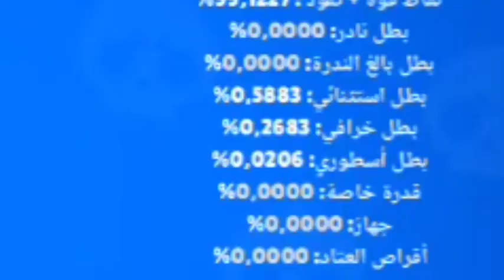شحن السيزون وتفتيح بكجات اسطوري❤🌚 Brawl stars opening boxes 📦💖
احبكم ❤
كلمات مفتاحيه لا تهمك😂
تحشيش براول ستارز Rzm Hyra مورتيس Mortis لقطات براول ستارز اسطوري Bralw stars بيلي ايليش لقطات جامدة ببجي تربون رعب ايسي تيوب جراني شابتر وان رعب احتراف براول ستارز لقطات سيرج لقطات مروتيس براول ستارز كرة عراك براول ستارز افضل تصديات براول ستارز افضل لقطات Brawl stars MOST opra Faris  فارس ٤٧ موست أوبرا رايزر براول ستارز تحشيش رايزر انيميشن براول ستارز Brawl stars
اعلي كؤوس براول ستارز رفع الكؤوس براول ستارز كيف تحصل ابطال اسطوريين براول ستارز ثغرة براول ستارز بيتزا براول ستارز pizza I'ªm göď Nova افضل حركات سيرج اول كؤوس علي العالم براول ستارز افضل لاعبي براول ستارز روقان براول ستارز كريم حويس براول ستارز
GMWYOSEF تفتيح بكجات براول ستارز BRAWL STARS OPENING BOXES   تحصيل فانج براول ستارز تحصيل ابطال جنود براول ستارز لقطات رايقة تربون لقطات رايقة بيتزا  pizza
animation brawl stars pumba Funny moments Brawl stars
براول ستارز تفتيح بكجات من الصفر جلد من البداية براول ستارز براول ستارز تفتيح بكجات ٦٠ صندوق شو عل حظ الرهيب براول ستارز تفتيح بكجات اسطوري ابطال جدد براول ستارز اقوي تفتيح بكجات في التاريخ طلعلي ابطال جدد براول ستارز تفتيح بكجات اسطوري ٢٠٢٢ 2022  تفتيح بكجات براول ستارز رفع كؤوس سبايك ومفاجاة في نهاية الفيديو  كولت الف كاس في ٦ ساعات اول مرة اعمل تفتيح بكجات بالحجم دا واتصدمت طلعلي ٩ ابطال قصه تفتيح بكجات براول ستارز حزينه بطولة براول ستارز براول ستارز فتح فانج فانك + تفتيح الف بكج شوف الحظ الرهيب براول ستارز طلعلي ٦ ابطال وبطل اسطوري افضل بطل من كل ندرة شحنت الموسم وسويت تفتيح بكجات براول ستارز تحدي المتابعين براول ستارز اقوي تفتيح بكجات في حياتي